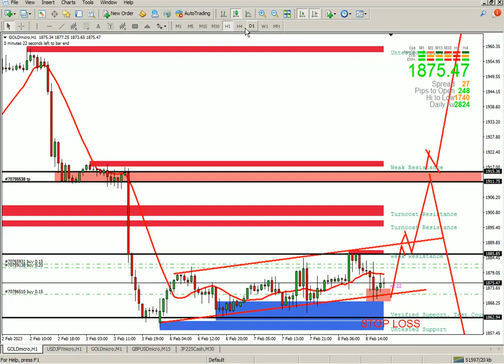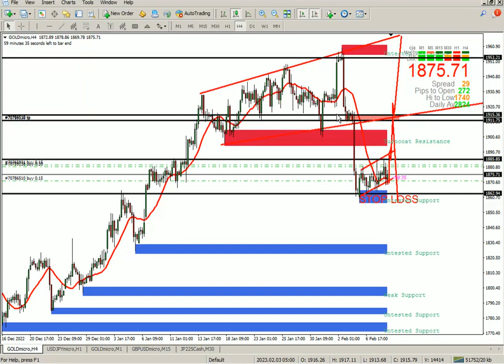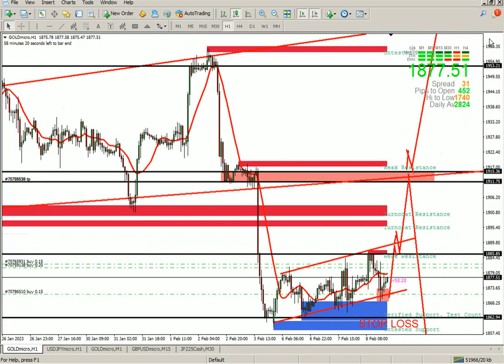XAUUSD Gold lates update 2/9/2023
XAUUSD Gold
Forex  gold analysis
Best Hd video
Best short safe clips
Amazing World clips
Best world safe video Clips
Beautifull Bayan
Tilawat Quran Pak in Beautiful Voice clips
Best Education clip
Lover KPK Clips
Insaf Tv Clips
IK today Video
at latest news world KPK and Imran Khan